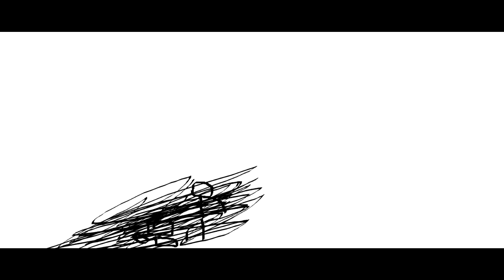THE EPICNESS OF Funny Tops + Funny Angry Destroy Voice Tops